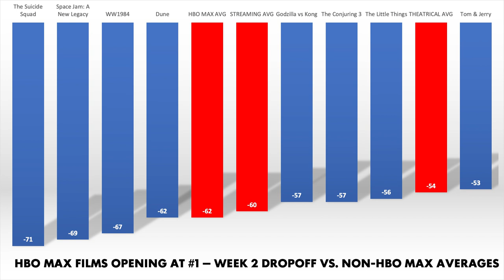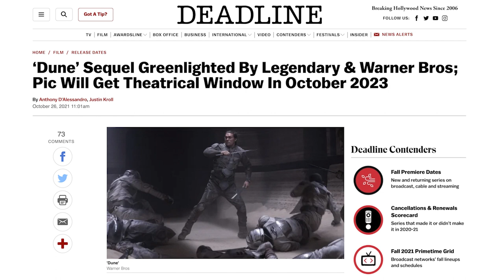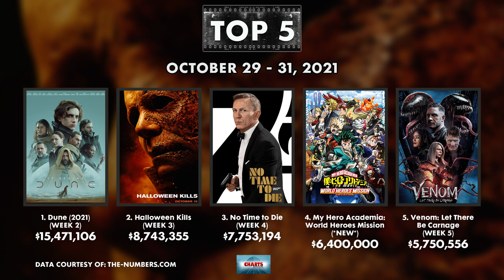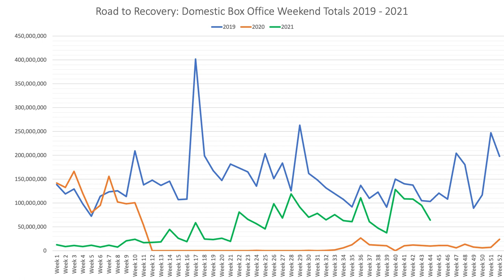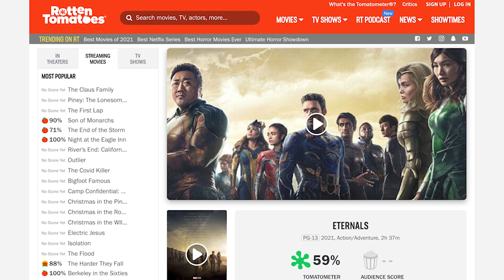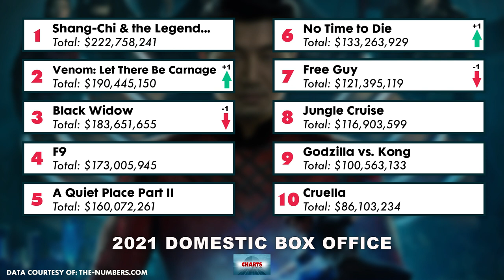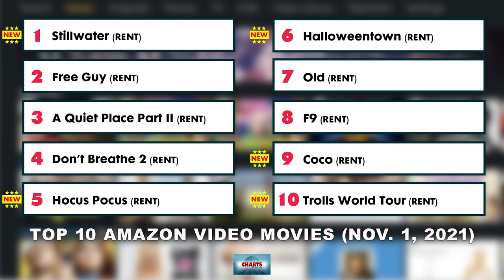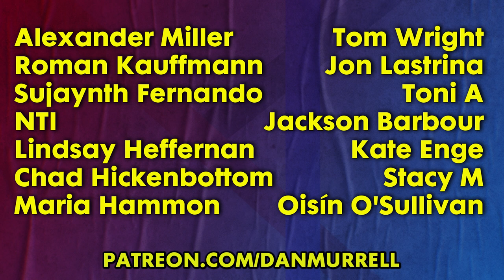Dune Drops 62%; Is HBO Max to Blame? - Charts with Dan!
Dune had a less-than-stellar second weekend - was streaming to blame or did it fall victim to a Halloween prank? I break down the numbers, plus Last Night in Soho fall short, streaming charts and more!

0:00 - Intro
1:35 - Dune second week drop
7:43 - Weekend, Last Night in Soho & Antlers
12:50 - Weekend charts
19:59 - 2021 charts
21:29 - Box office flashback
22:24 - Streaming charts
25:45 - Wrap-up